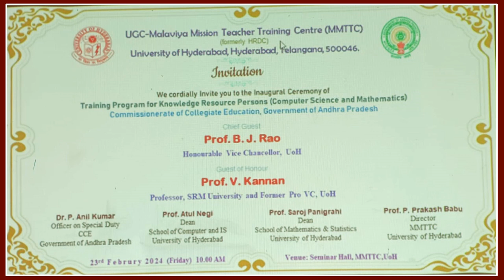ANIL SIR MESSAGE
Training Programme for Knowledge Resource Persons (Mathematics & Computer Science) at CENTRAL UNIVERSITY, Hyderabad.